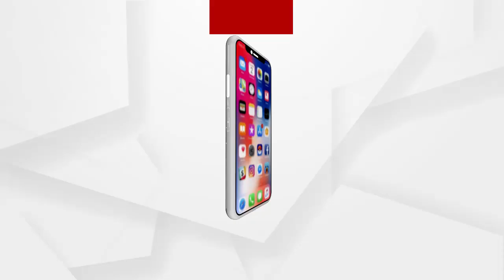ବେଆଇନ ଭାବେ ଆଧାର କାର୍ଡ ପ୍ରସ୍ତୁତ ବେଳେ ପୋଲିସର ଚଢ଼ାଉ...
ଭଦ୍ରକ ବାସୁଦେବପୁର ବ୍ଲକ ମିଲଘେରି ଗାଁରେ ବେଆଇନ ଭାବେ ଆଧାର କାର୍ଡ ପ୍ରସ୍ତୁତ ବେଳେ ପୋଲିସର ଚଢ଼ାଉ । ଚଢ଼ାଉରେ ଜଣକୁ ଗିରଫ କରିବା ସହ ବ୍ୟବହୃତ ମେସିନାରୀ ସରଞ୍ଜାମକୁ ଜବତ କରିଛି ପୋଲିସ